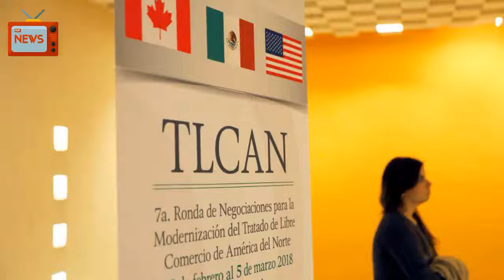Canada, Mexico Push Back On Trump's 'fair' NAFTA Deal Suggestion | News Today | 03/05/2018 | Do...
Canada and Mexico on Monday pushed back against President Donald Trump's suggestion that steel and aluminum tariffs could be waived if they signed a new and  fair  NAFTA deal, setting the stage for a tense end to the latest talks to update the trade pact.